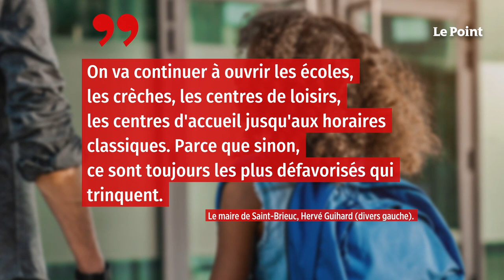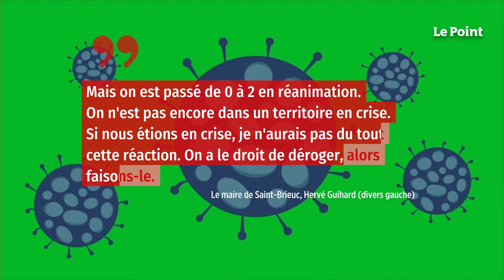Le maire de Saint-Brieuc ne compte pas appliquer le couvre-feu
Le maire de Saint-Brieuc, Hervé Guihard (divers gauche), fait de la résistance face au couvre-feu. En vigueur à partir de 18 heures et sur l'ensemble de la France métropolitaine depuis samedi 16 janvier, l'élu affirme sur France Info qu'il ne compte pas l'appliquer dans sa commune. « On va continuer à ouvrir les écoles, les crèches, les centres de loisirs, les centres d'accueil jusqu'aux horaires classiques. Parce que sinon, ce sont toujours les plus défavorisés qui trinquent », fait-il savoir. Ces services municipaux fermeront donc à 18 h 45, comme d'ordinaire.